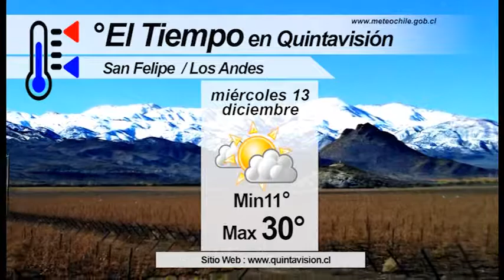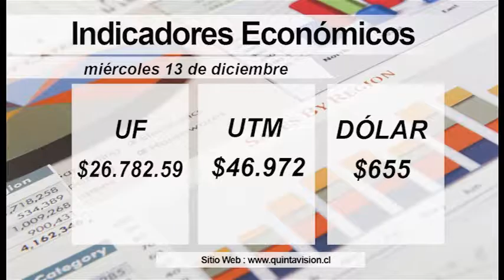El Tiempo 13 diciembre 2017